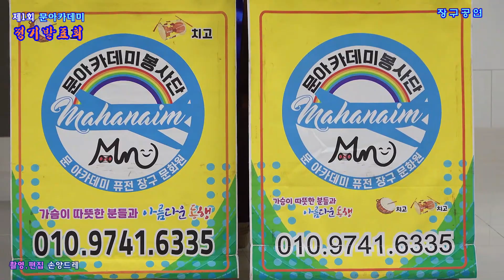사천 문아카데미 고고 장구 ♥제 1회 정기 발표회♥북난타 / 허야.오작교(2022.12.15 사천농협 문화복지센터 특설무대)